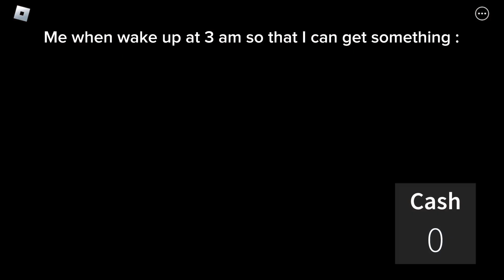WARNING: do not watch this video if it is late at night